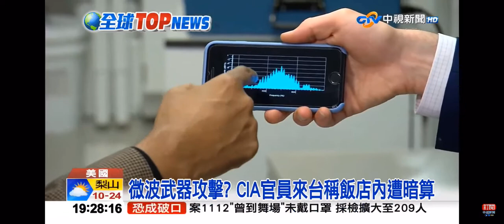2021-04-30中視新聞全球報導-全球TOP NEWS